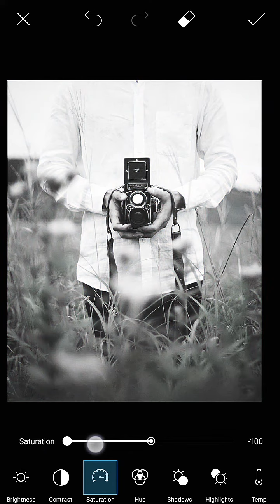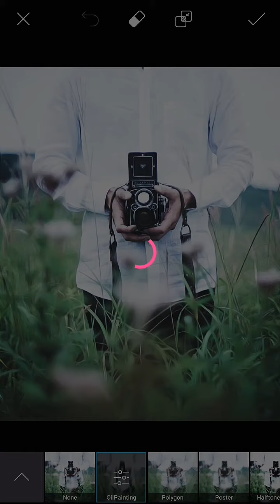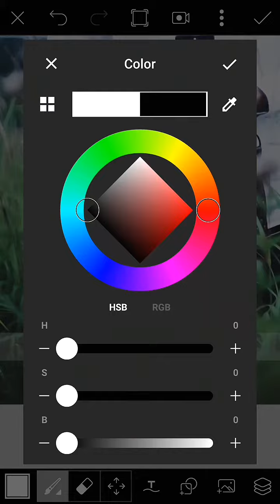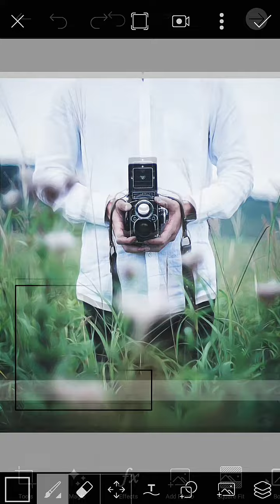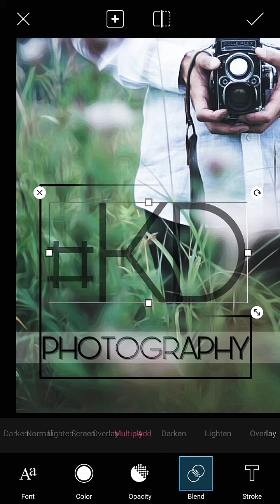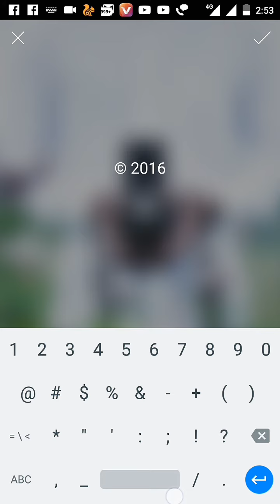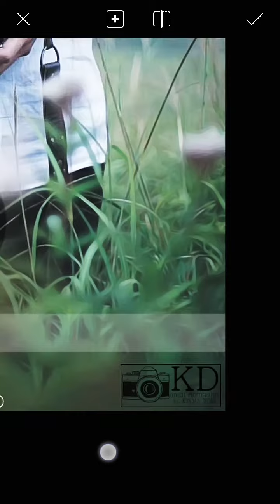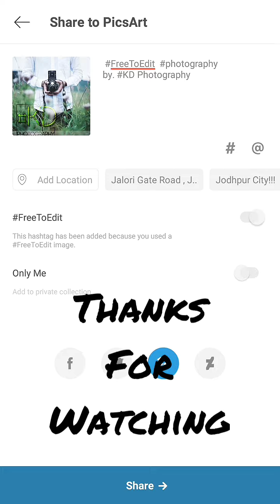PicsArt Edit But My Style Tutorial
KD PHOTOGRAPHY TUTORIAL